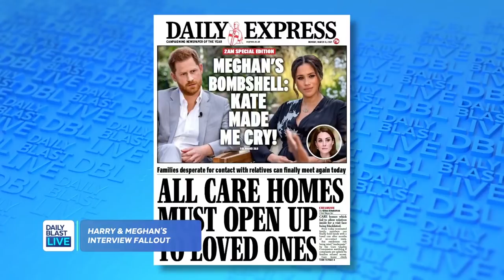Piers Morgan Reaction to Meghan Markle Blasted as 'Absolutely Disgusting'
The British tabloids had a field day with Prince Harry and Meghan Markle's explosive interview with Oprah Winfrey. British TV host Piers Morgan dubbed the interview a "self-serving whine-a-thon."

DBL's British expat, Stefanie Jones, blasted Morgan's take as "absolutely disgusting."